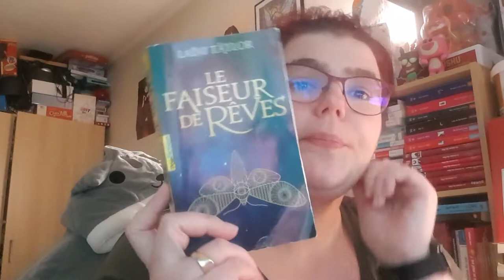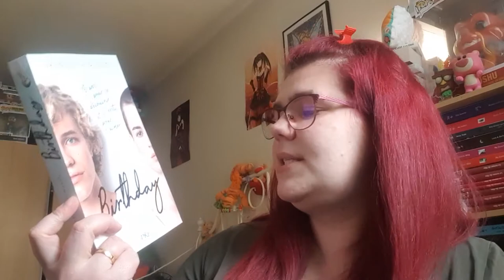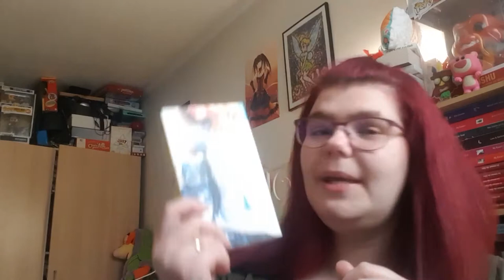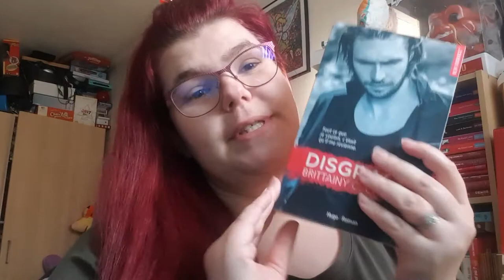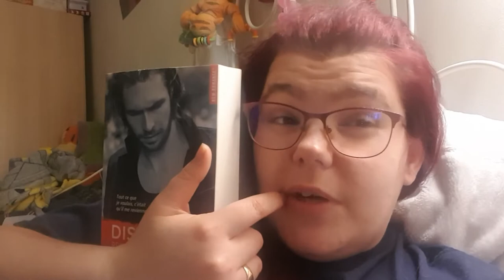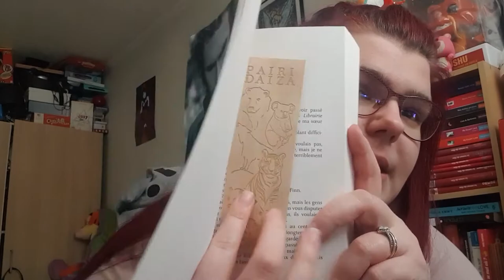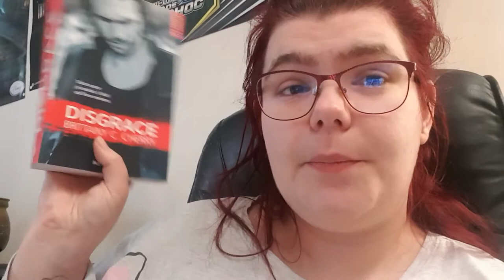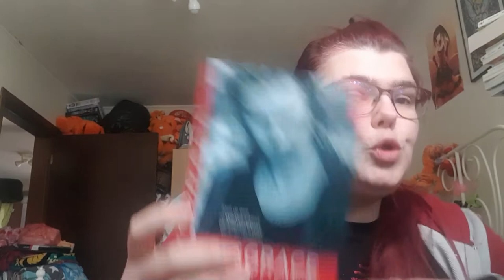Vlog # 12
ma wishliste:

Mon compte

ma wishliste: